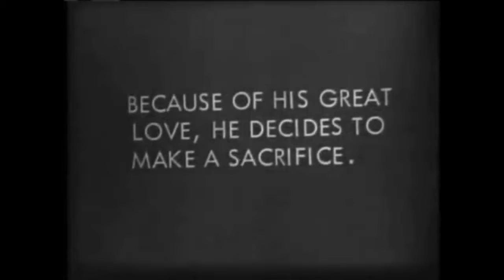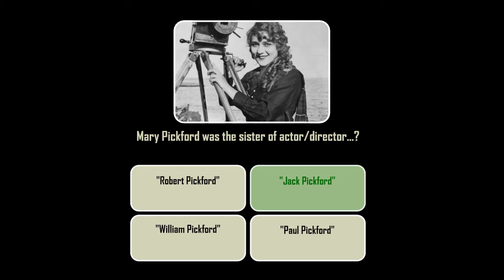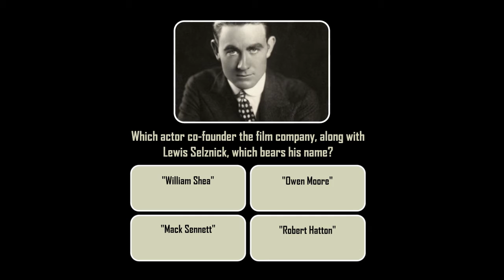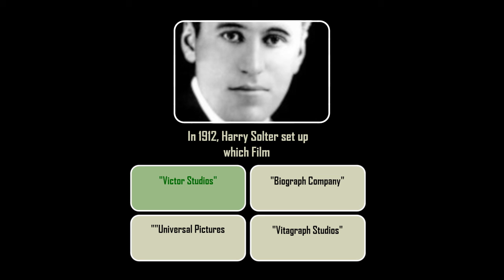The Violin Maker of Cremona (1909) with Trivia Quiz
In the little Italian city of Cremona there dwelt Taddeo Ferrari, a violin maker and student of Andrea Amati, the most famous of the craft. Ferrari's pretty daughter, Giannina, was beloved by one of his apprentices, Sandro. Filippo, a crippled youth and the best violin maker in Cremona, also loved the girl with a pure, holy affection that is more spiritual than material, but realizing his unattractiveness through his deformity, suffers his hopelessness with resignation. Yearly there is a prize of a precious chain of gold awarded to the maker of the best violin, and all the apprentices strive to win it. On this occasion, however, the hand of Giannina is to be bestowed upon the most proficient craftsman, and this induces the young men to make extra efforts to win. Sandro fully appreciates the rare talent of Filippo and feels sure his wonderful skill will win his sweetheart from him. Crushed and despairing he seeks out Giannina and tells her his fears, she tearfully acknowledging the strength of his reasoning. While thus occupied they are overheard by Filippo, who sees what woe his success would mean for her, and thinking only of her happiness, through his great love for her he makes a great sacrifice. Going to his room he takes his instrument and goes and places it in Sandro's box, taking Sandro's violin and putting it in his own. Sandro, however, thwarts the good intention of Filippo by exchanging the instruments, not knowing what Filippo had done, thereby upsetting the planned munificence of the cripple. When the instruments are placed in competition, and the prizes are about to be awarded, Sandro's conscience pricks him, and calling the cripple aside, confesses his deed. Filippo bursts into taunting laughter, telling him what he, himself, had done, and now he spoiled it all. Judgment is passed and Filippo is, of course, the victor. The chain is placed about his neck, and the hand of Giannina placed in his. But also, he feels she recoils, and thinking only of her happiness he crashes his violin over his knee, thereby putting himself out of the contest and making Sandro the winner. He then places the chain about Sandro's neck, and handing the girl over to him he rushes from the hall. We finally leave him alone in his room, crushed and dejected, yet contented in the thought that he had made her happy.